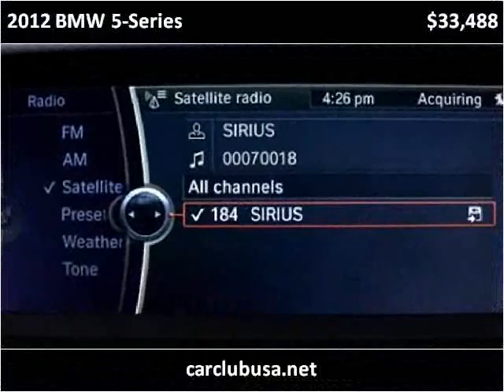2012 BMW 5-Series Used Cars Miami Gardens FL